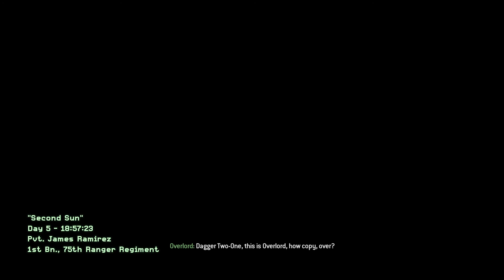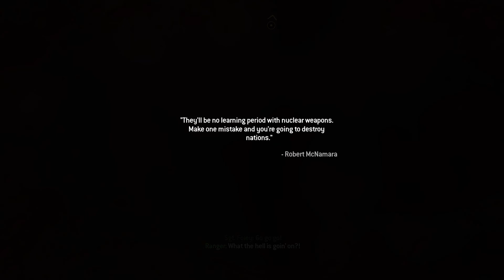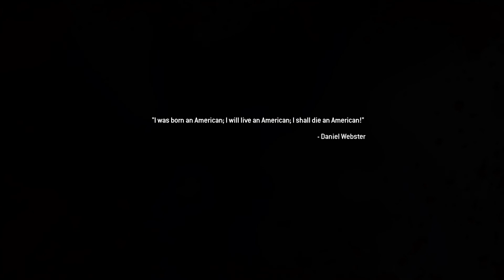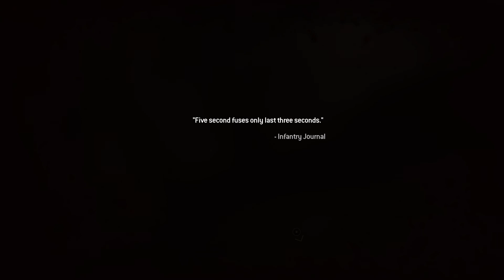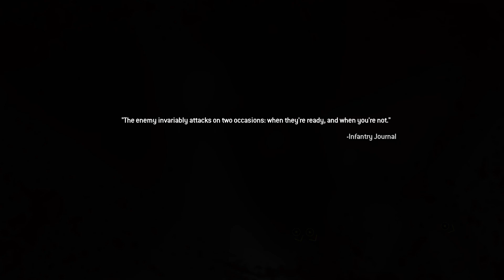Call of Duty®: Modern Warfare® 2 Campaign Remastered Gameplay Part 7 The Betrayal